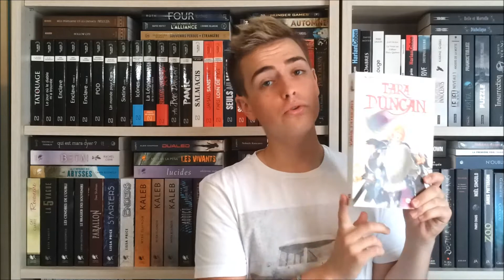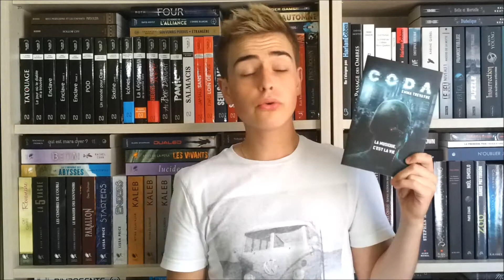MA PAL | SEPTEMBRE 2014 - La-Chronibook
Livresquement,